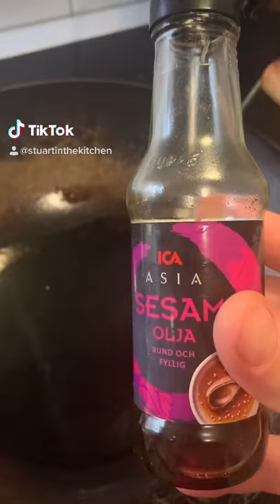Popcorn Shrimp and Swordfish Noodles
Tempura räkor och svärdfisk nudlar.